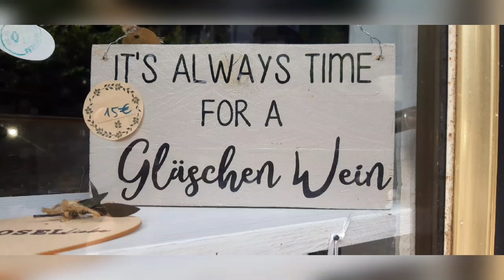Aha Erlebnis Mosel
Von Bernkastel-Kues nach Cochem

Bernkastel-Kues, Alf, Beilstein, Cochem